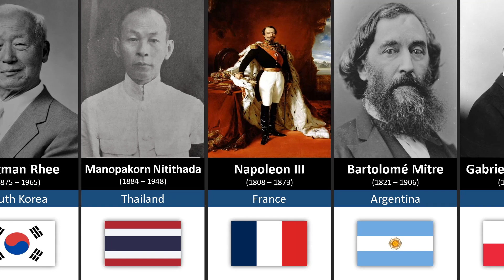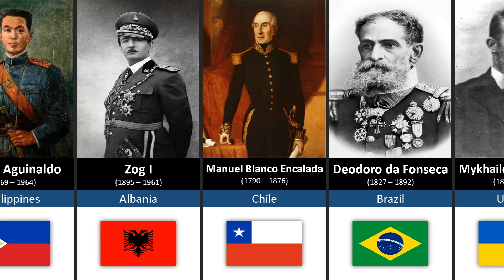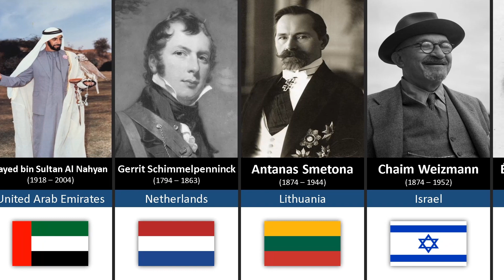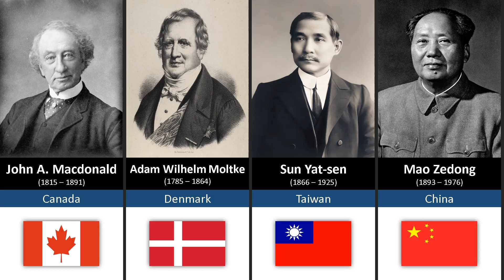First President Countries I Imperial Marshal